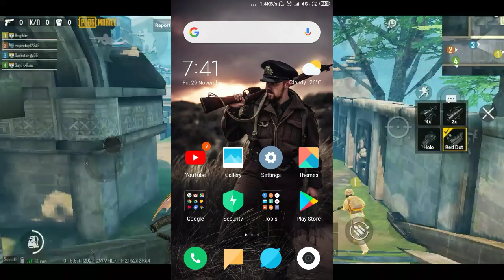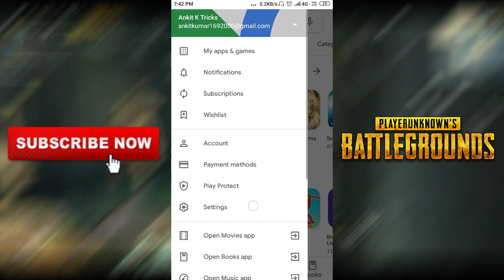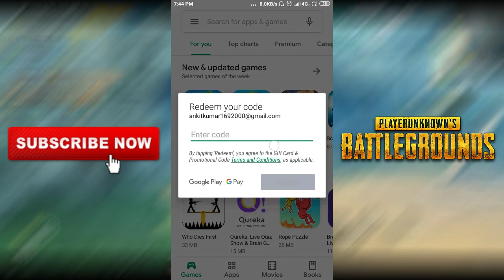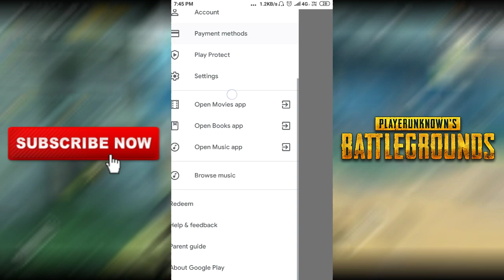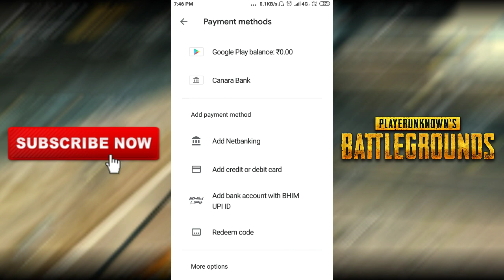50% Discount in New PUBG Mobile || ROYAL PASS || Lit Fragy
Save 400Rs in New PUBG MOBILE / ROYAL PASS || Pubg Mobile || GuffyGamingYT
IGN :- Darkstar〴GG
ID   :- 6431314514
Clan :- Drkstar